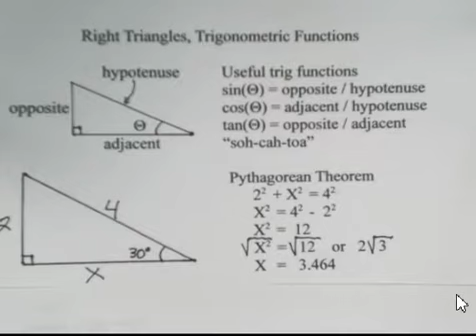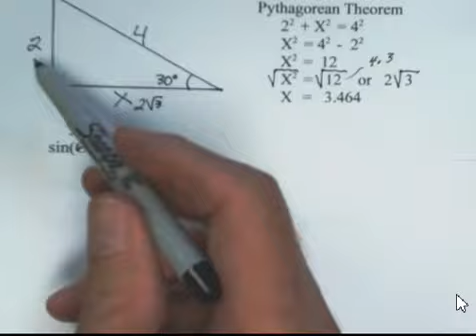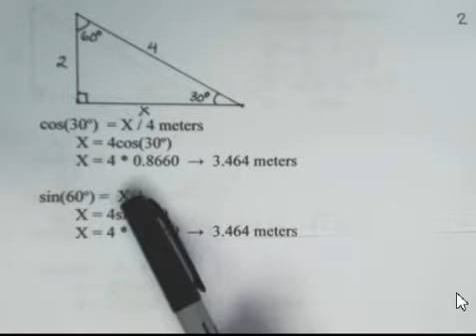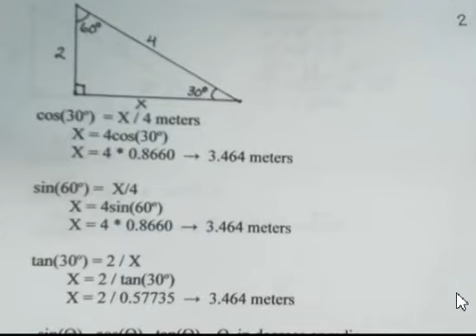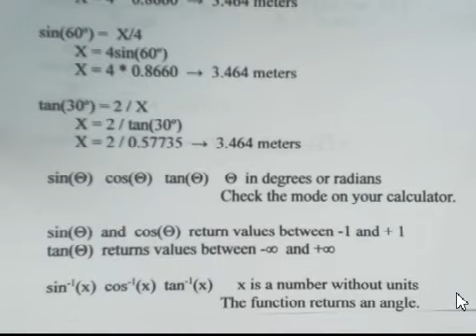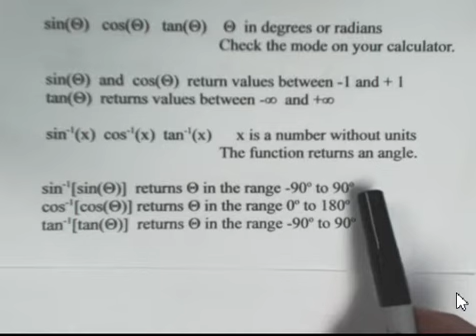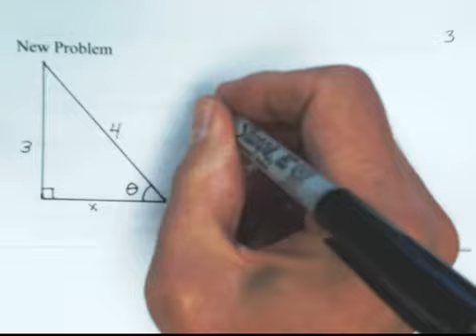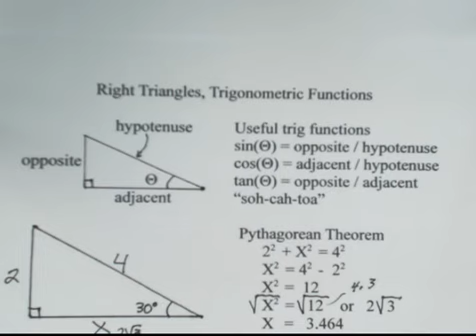Right Triangle, Trigonometric Functions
This video discusses the trig functions sine, cosine, tangent, and their inverse functions.  For review, the Pythagorean Theorem is used to find the length of one side of a right triangle.  The trig funcitons are defined in terms of the lengths of the sides of the triangle.  The inverse trig functions are used in other examples to determine the angle in a right triangle.  Math
  Prof. Greg Clements